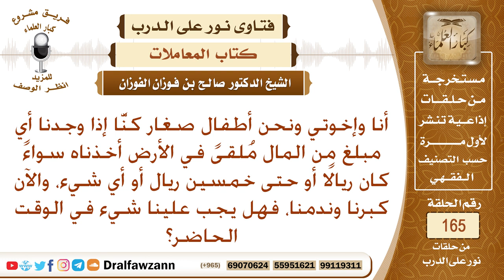ما حكم اللقطة من المال الذي كنا نجده وننفقه ونحن صغار؟ الشيخ صالح الفوزان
نص السؤال: أنا وإخوتي ونحن أطفال صغار كنَّا إذا وجدنا أي مبلغ من المال مُلقىً في الأرض أخذناه سواءً كان ريالًا أو حتى خمسين ريال أو أي شيء، والآن كبرنا وندمنا، فهل يجب علينا شيء في الوقت الحاضر؟
السيرة الذاتية :
للاشتراك في قناة الشيخ صالح الفوزان

رئيس الفريق
لمشروع كبار العلماء